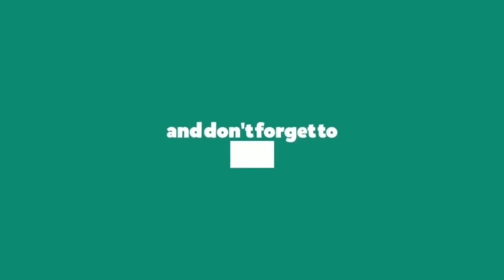Pure - Robbie Rosen, The Past || Dance Cover || Choreography by Debby || JM VERGARA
Dance Cover on Pure Song, Choreography - Debby JM VERGARA  The Best Dance Cover in This Song in World.